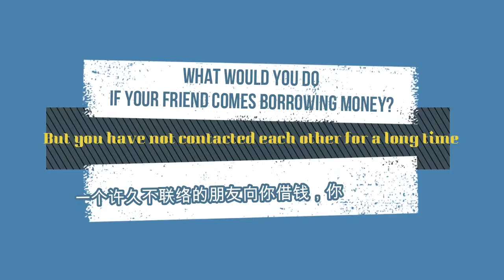谈钱伤感情？借钱不还真的做不成朋友吗？老外的回答是……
一个许久不联系的朋友突然跑来向你借钱，你会怎么做？一起来看看外国人对于借钱的看法，老外对于钱真的不在乎吗？答案是……